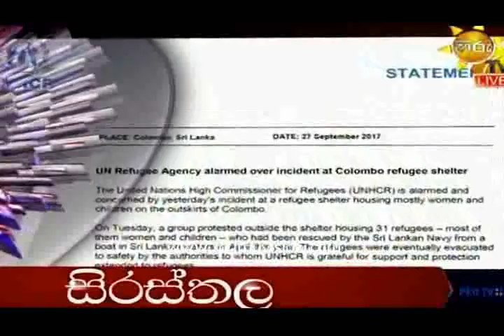h9 a 27092017